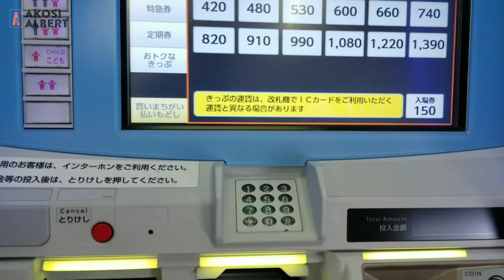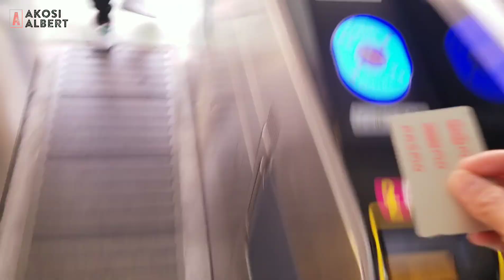Ginkgo tree when Autumn in Japan | Golden tree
Hi mga "ka everything ko" Here I am to show you how Beautiful the Golden tree (Ginkgo tree) in Japan, This the reason why I love love Autumn here in Japan. Hope you enjoy the video🥰

location here👇👇
栃木日立グラウンド
736 Ohiramachi Tomida, Tochigi, 329-4404

Please watch this also🥰